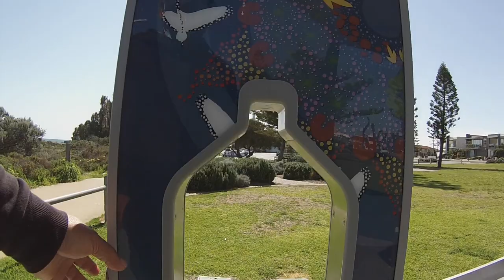ដេីរលេងមាត់សម្រុទ​ khmer simple life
ដេីរលេងមាត់សម្រុទ​ khmer simple life please subscripe to get the new video.